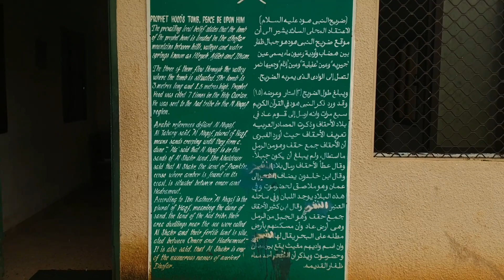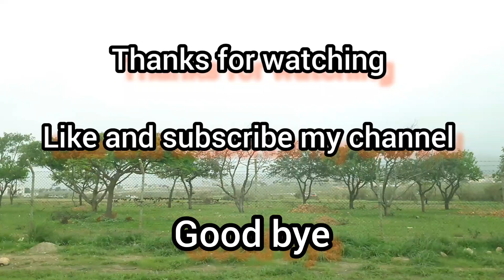Salalah's Best-Kept Secrets Hud Tomb and the Natural Beauty of Ain Sahlounout#salalah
Join us on a captivating journey as we explore two remarkable sites in Salalah: Ain Sahlounout and the Tomb of Prophet Hud.

🌴 Ain Sahlounout: Nestled amidst the lush greenery of Salalah, Ain Sahlounout is a natural spring that exudes tranquility and beauty. With crystal-clear waters flowing through the rocky landscape, this oasis is a haven of serenity. Join us as we take you on a visual tour, showcasing the captivating flora and fauna surrounding this picturesque spot.

🕌 Tomb of Prophet Hud: Delve into history as we visit the Tomb of Prophet Hud, a revered religious site with deep significance. Located in Salalah, this tomb serves as a tribute to Prophet Hud, a central figure in Islamic tradition. We'll explore the architecture, the spiritual atmosphere, and the stories that connect this site to ancient times.

Whether you're a history enthusiast, a nature lover, or simply curious about the cultural richness of Salalah, our video has something for everyone.

Visit,Explore and Discover World with Us.